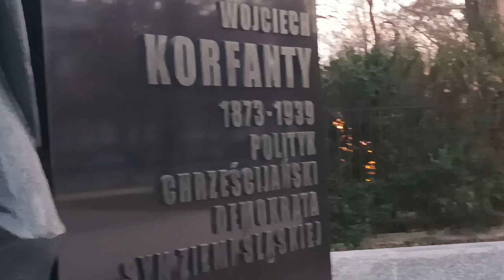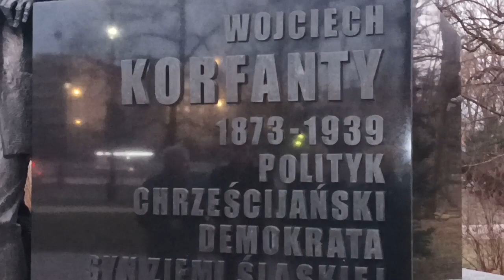02.stycznia 2023 r. - przed Pomnikiem Wojciecha Korfantego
Lub Zrzutka - która jest aktywna.